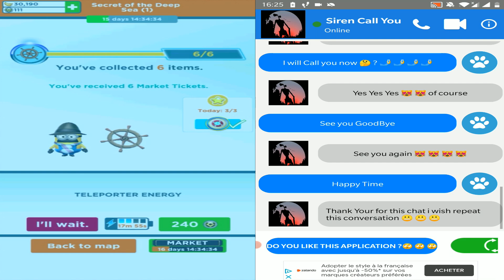Despicable Me Minion Rush vs Siren Head Call Prank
Despicable Me Minion Rush vs Scary Siren Head Video Call & Chat Simulator Joke